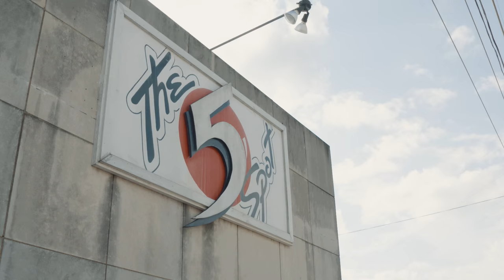The UnLocked Sessions: Julien Baker - "Rejoice"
Check it out as Julien Baker performs her song "Rejoice" at the 5 Spot in East Nashville.

|| Check back for new content weekly ||